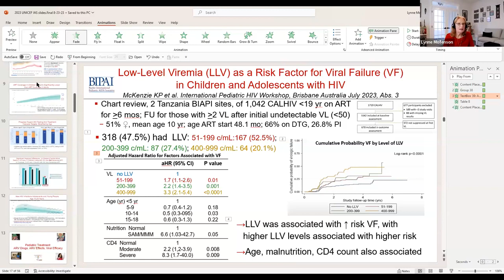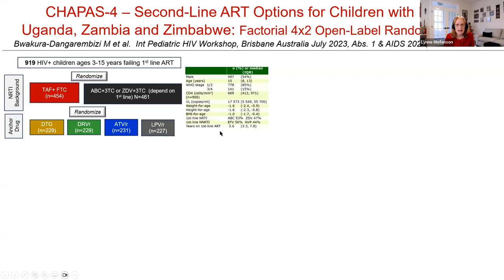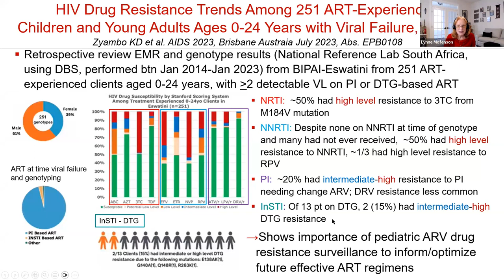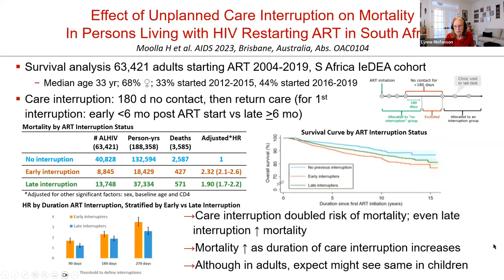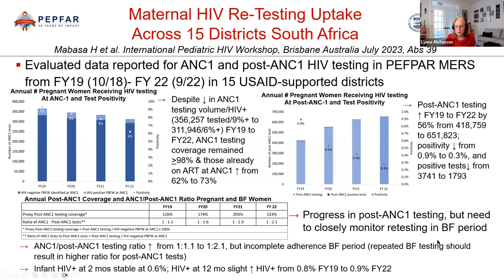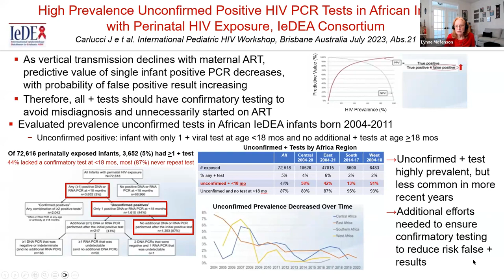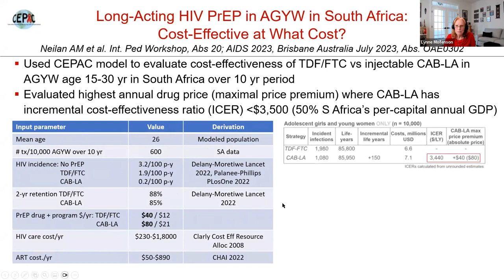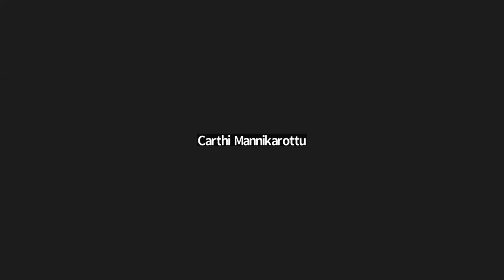IAS 2023 – Updates on HIV and Children, Adolescents, and Pregnant Women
This webinar from the Children and AIDS Learning Collaborative includes a summary of research relating to HIV, children, adolescents, and pregnant women presented at the 12th IAS Conference on HIV Science. The presentation is conducted by Dr. Lynne Mofenson and hosted by the UNICEF HIV/AIDS team.